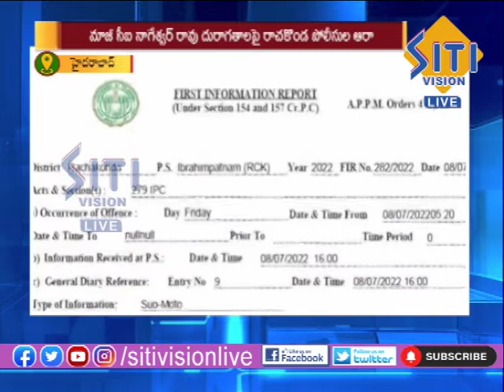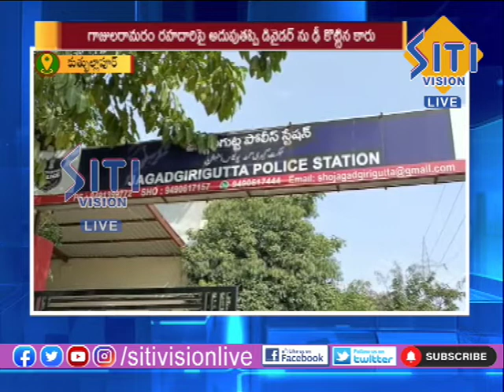NEWS UPDATE 7:30 PM 11-07-2022 || Siti Vision Live